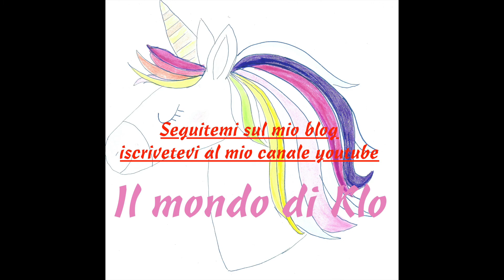Sfogliatine glassate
Ingredienti:
1 rotolo pasta sfoglia (integrale)
1 albume
80 g zucchero a velo (di canna)
1 cucchiaino marmellata di albicocche